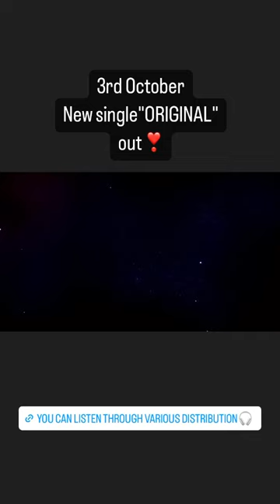AINAKANNA New single "ORIGINAL" CM